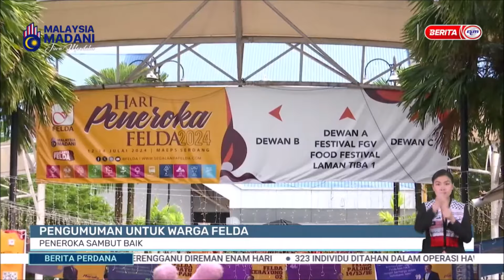14 JULAI 2024 - BERITA PERDANA - PENGUMUMAN UNTUK WARGA FELDA: PENEROKA SAMBUT BAIK